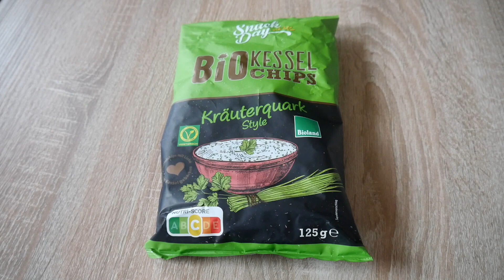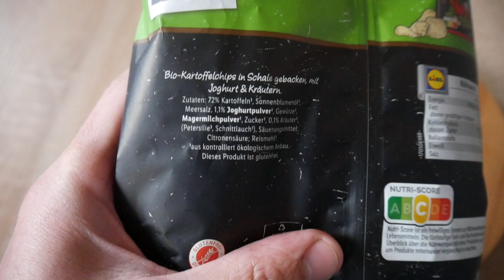Snack Day Bio Kessel Chips Kräuterquark Style 🤔 Mein Lidl Chips Test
1 steht für Mega Low - Kaum Schärfe vorhanden 🧐
10 ist MEGA Hot und das schärfste was man hier erreichen kann 🥵

Heute teste ich :
Snack Day Bio Kessel Chips Kräuterquark Style die ich für 1,99 Euro im Lidl gekauft habe.